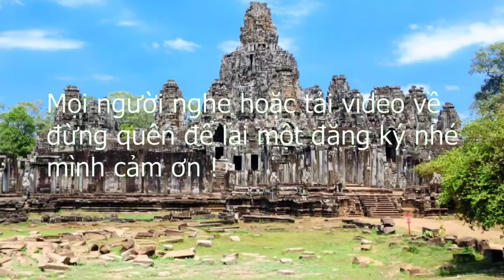karaoke tới công chuyện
Khmer 83